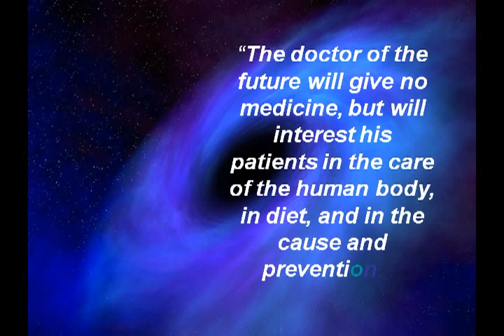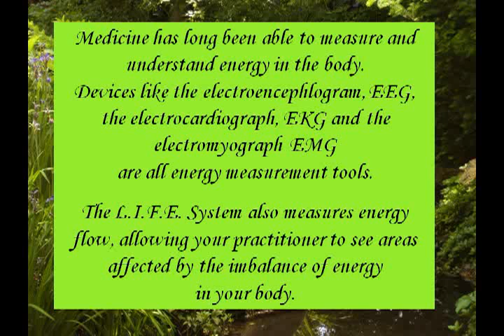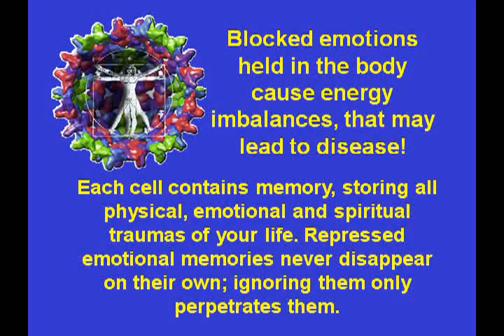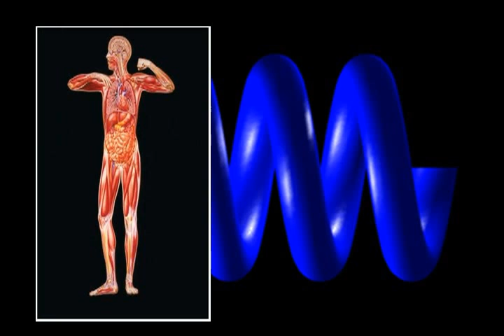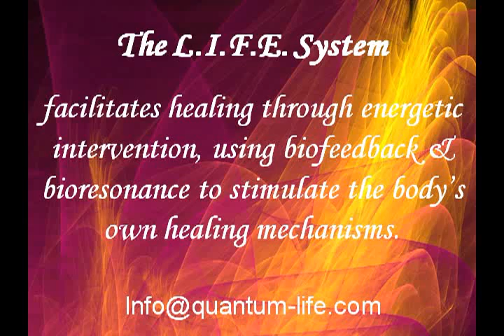QL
An introduction to Energy Medicine through the LIFE system